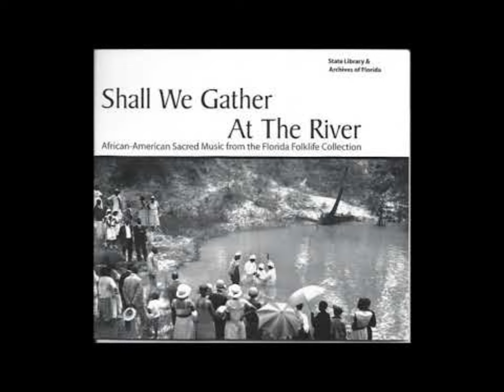Elderly Choir's Jaw-Dropping Gospel Performance Will Leave You Speechless! 😲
Prepare to have your heart touched by an extraordinary performance of the gospel classic, 'Wasn't That a Mystery,' delivered by the sensational Madison County Senior Center Choir. This awe-inspiring rendition from 2007 will leave you in awe as these remarkable seniors unite their voices to create a breathtaking musical experience that transcends time. Witness their unwavering passion for music and their deep spiritual connection as they deliver soul-stirring harmonies and powerhouse vocals that will inspire and move you to the core. Don't miss this once-in-a-lifetime musical masterpiece!